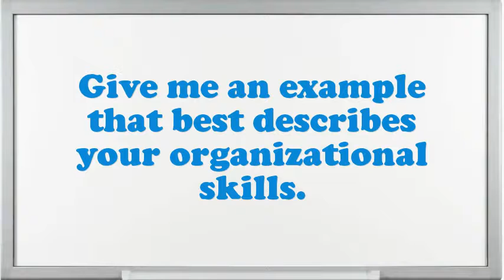Toilet Products Molder interview questions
Interview Questions for Toilet Products Molder.How prolonged do you plan to stay at company if offered the Toilet Products Molder position?What encouragement preparation would you demand being capable to do this Toilet Products Molder job?What is most significant to you in an Executive Toilet Products Molder position?What pertinent Toilet Products Molder skills do you possess?What extreme challenges presently do you think an Toilet Products Molder is facing?Illustrate few exemplars of companionship as an Toilet Products Molder.Why do you think you are eligible for the position of Toilet Products Molder?How many projects simultaneously you have worked as an Toilet Products Molder?10 popular interview questions, commonly asked interview questions, first job interview questions,